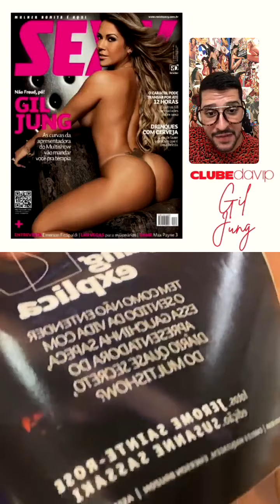Gil Jung relembra momentos marcantes da carreira e seus ensaios para as revistas.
A maravilhosa Gil Jung em uma entrevista exclusiva e reveladora, imperdível! Gravado ao vivo dia 21/01/21

COLABORE COM O CLUBE DA VIP

PIX
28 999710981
LUCAS NASCIMENTO OLIVEIRA

DEPÓSITO/TRANSFERÊNCIA
BANCO ITAÚ
AGENCIA: 0317
CONTA CORRENTE: 02181-4
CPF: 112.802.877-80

O DINHEIRO SERÁ DESTINADO A PAGAR AS CONTAS MENSAIS DE INTERNET E TELEFONE E COMPRA DE EQUIPAMENTOS PARA MELHORAR A QUALIDADE DO VIDEO

Clique em "GOSTEI" e apresente nosso canal aos seus amigos, assim você ajuda a sempre produzirmos novos conteúdos!